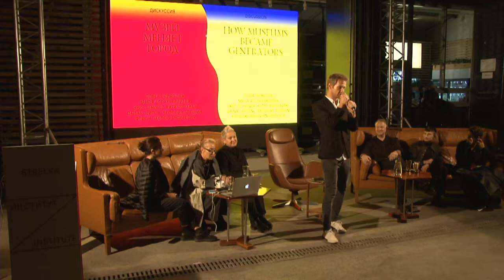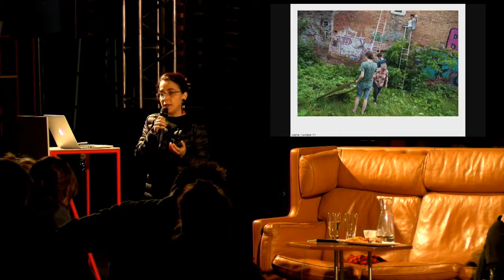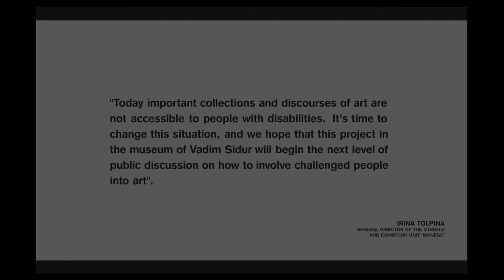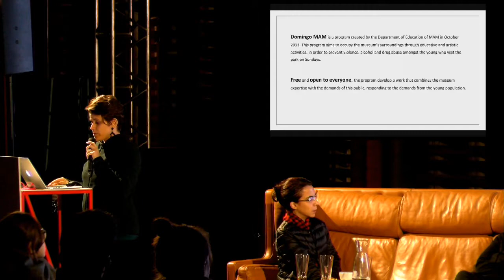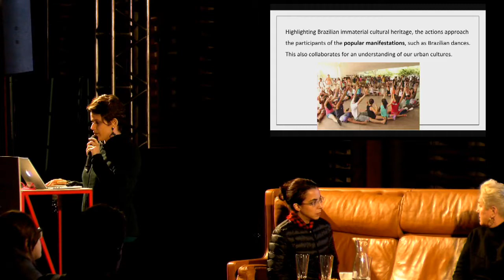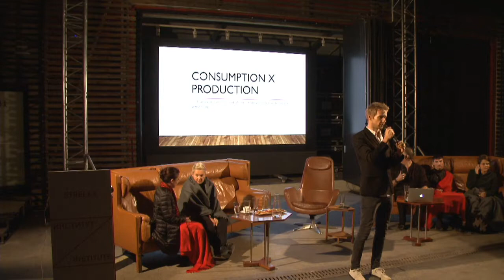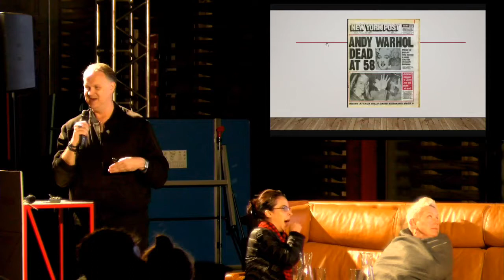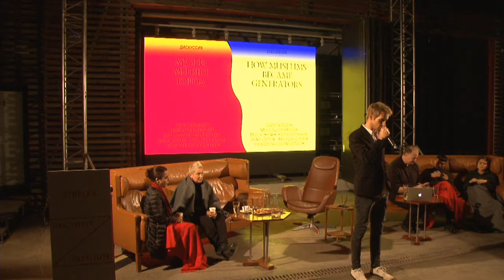Museum Changes the City. Discussion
Contemporary museums not only preserve history, but generate new meanings. As an element of an urban centrifugal force, museums can change not only the cultural, but also the physical landscape around them.

Discussion participants will speak about museums that educate citizens, spaces that become an accessible medium, and the complexes around which city life develops.

The discussion will consist of three panels:

The museum as school
Speakers:
— Olga Sviblova, director of the Multimedia Art Museum, member of the Russian Academy of Arts
— Naila Allahverdieva, art director of the PERMM Museum of Contemporary Art

The museum as an element of a centrifugal force
Speakers:
— Eric Shiner, senior vice president of Sotheby’s auction house, former director of the Warhol Museum in Pittsburgh
— Katya Bochavar, painter, architect, and curator of the GRUND exhibition project

The museum as an accessible environment
Speakers:
— Daina Leyton, head of the education department of the the Museum of Modern Art of São Paulo, São Paulo, Brazil
— Yaroslav Aleshin, director of the Vadim Sidur museum, Manege Moscow State Exhibition Hall